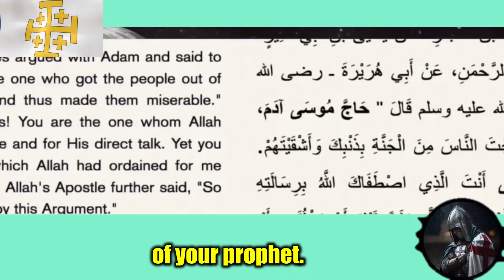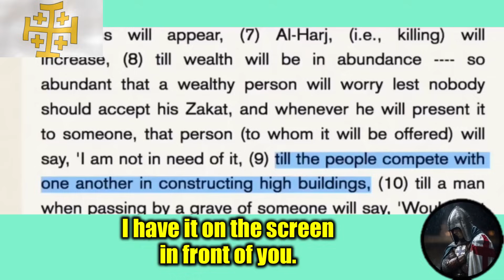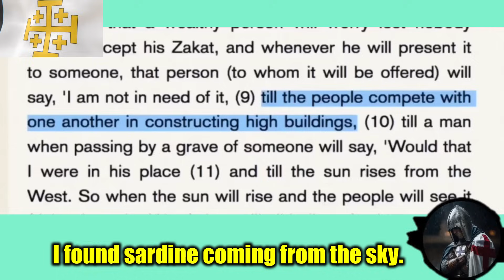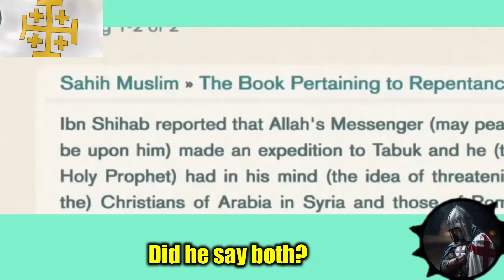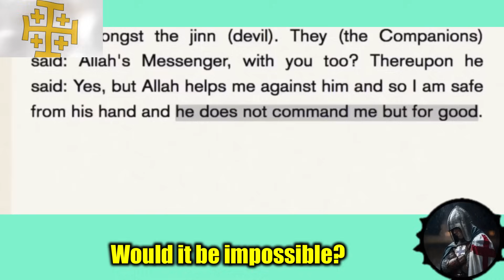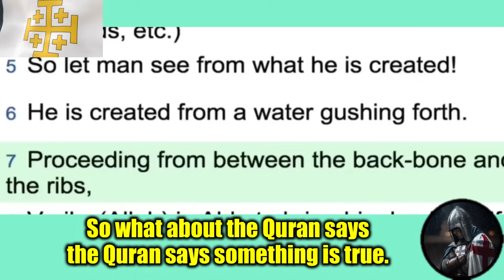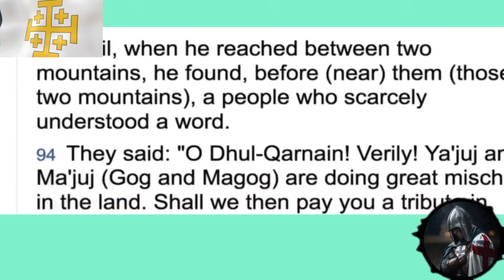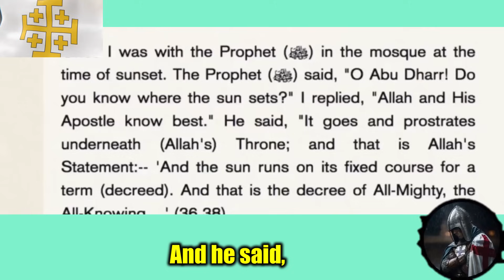Muslim Sheikh PANICS After Seeing Muhammad Is DEMONIZED & FALSE PROPHET 🔥 | Christian Prince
And many people become aware of the truth of Islam and be saved and support me! 🙂❤ ✝